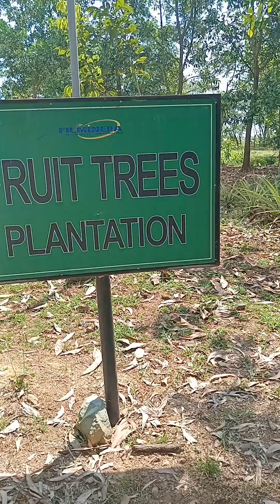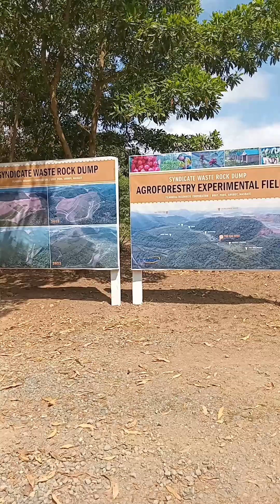Frìut trees Plantation MGP